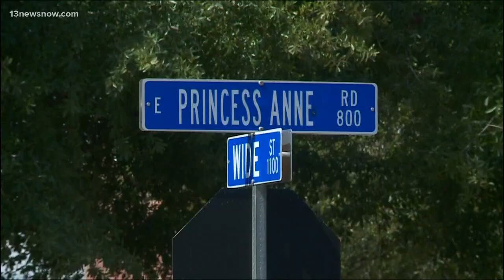'Why did they shoot me?' | Seven-year-old girl seriously injured in Norfolk shooting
A seven-year-old was shot in the stomach in Norfolk Wednesday night. She was taken to hospital with serious injuries, but she is recovering.